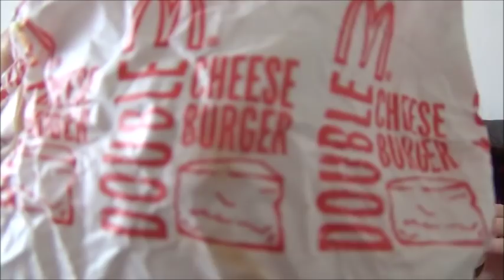SEMPRE LA SOLITA STORIA!! // MC DONALD’S CON VOI! // VLOG // Robertina